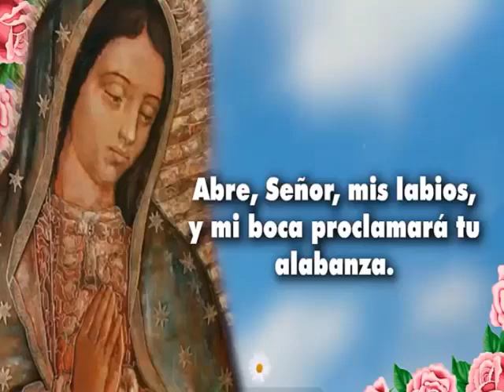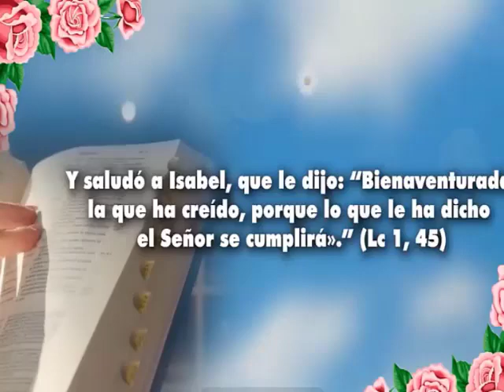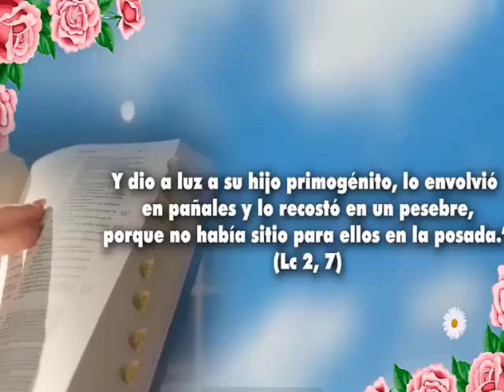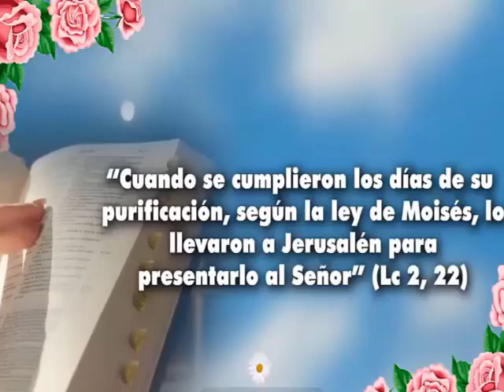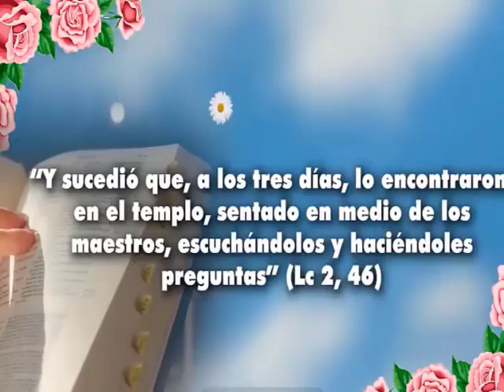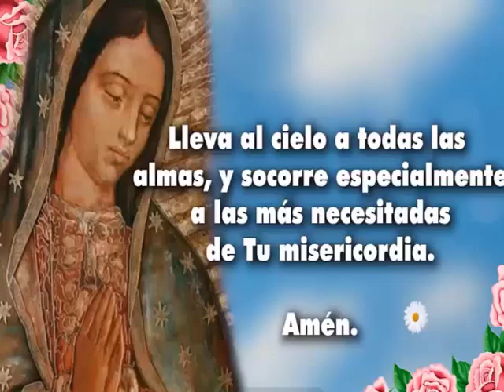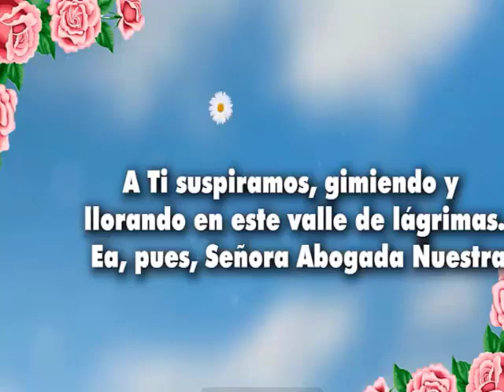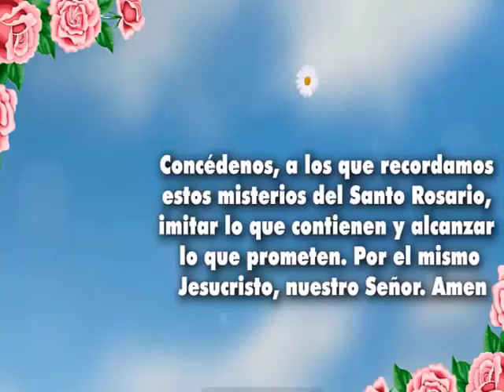Rosario por personas de edad avanzada fortaleza física para seguir adelante con dignidad autonomía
🌷🌺🌹❤️Santo Rosario de hoy Lunes 30 de Septiembre de 2024, Misterios Gozosos🌷🌺🌹❤️
Oración.- Amado Dios, en este nuevo día, lunes  30 de septiembre, elevamos nuestras voces y corazones hacia Ti con profundo agradecimiento. Gracias, Señor, por el don de la vida y por permitirnos despertar a este nuevo amanecer lleno de tus bendiciones y misericordia. Cada nuevo día es una oportunidad de caminar más cerca de Ti, de servirte y de reflejar tu amor en el mundo.

Te damos gracias, Señor, por la lluvia que has enviado, símbolo de tu generosidad y cuidado hacia la creación. Sabemos que el agua es esencial para la vida, y te pedimos que continúes bendiciéndonos con este recurso tan necesario para nuestras tierras, nuestros hogares y nuestras vidas.

En esta mañana, te pedimos de manera especial por todas las personas de edad avanzada. Señor, Tú que conoces sus corazones y cuerpos, concede a cada uno la fortaleza física necesaria para seguir adelante con dignidad y autonomía. Y si en algún momento sus fuerzas flaquean, te rogamos que siempre encuentren a alguien dispuesto a asistirlos con amor, respeto y generosidad, proporcionándoles el sustento que necesitan de una manera decorosa, digna y humana. No los dejes solos, Señor, y que tu amor se refleje en quienes tienen el privilegio de cuidarles.

Asimismo, te pedimos por todas las intenciones, tanto físicas como espirituales, de todas las personas que siguen este canal.Tú conoces cada corazón, cada preocupación y cada necesidad. Que tu mano protectora los cubra y les dé paz en medio de sus dificultades. Llénalos de fe y esperanza, y que encuentren en Ti la fortaleza para superar cualquier prueba.

Finalmente, te pedimos que nos guíes a lo largo de este día, que cada paso que demos esté lleno de tu presencia y de tu amor. Permítenos ser instrumentos de tu paz y llevar tu palabra a quienes más lo necesitan. Que este día esté lleno de oportunidades para crecer en fe, esperanza y caridad.

Todo esto te lo pedimos en el nombre de tu Hijo Jesucristo, quien vive y reina por los siglos de los siglos.

Amén.